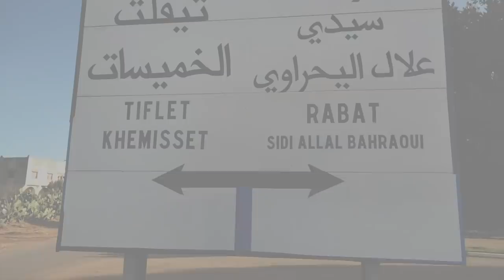جدة الضـ.ـحية المحـ.ـروقة والـ.ـمذبوحة "نوال": مبقيتش كنعس.. كنطلب من الله يشدو المـ.ـجرم